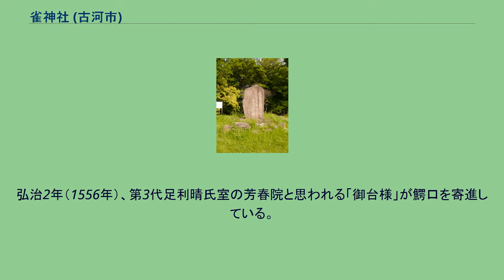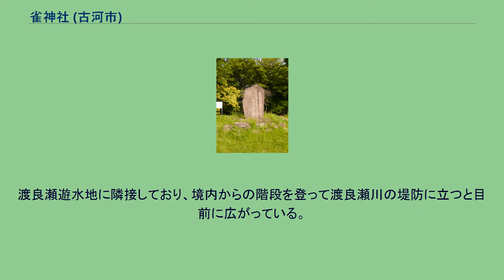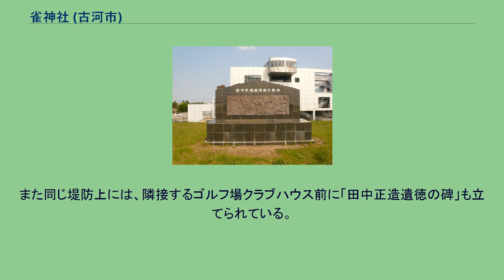雀神社 (古河市)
雀神社（すずめじんじゃ）とは、茨城県古河市宮前町（厩町）にある神社。
社名の「雀」は「鎮め」（しずめ）が変化したものとされる。
旧古河町の総鎮守である。
かつては茨城県西部の猿島郡で唯一の郷社であった。
主神は大己貴命、他に、少彦名命と事代主命が配祀されている。
社伝によれば、崇神天皇の御代に豊城入彦命が東国鎮護のために勧請した「鎮社（しずめのやしろ）」に始まるとされる。
一方、清和天皇の貞観年間（859年 - 877年）に出雲国出雲大社の分霊を祀ったことに始まるとする伝承もある。
室町時代・戦国時代には、足利成氏ら歴代古河公方家の崇敬を受けた。
長禄元年（1457年）に成氏が参拝し、「天下泰平国土安穏」を祈願したと伝えられている。
弘治2年（1556年）、第3代足利晴氏室の芳春院と思われる「御台様」が鰐口を寄進している。
（『古河志』）　 天正19年（1591年）には、第5代足利義氏の娘であり、古河足利家を継承していた氏姫が、市内駒崎の田地を寄進している。
（『喜連川文書』） 江戸時代も引き続き歴代古河城主に崇敬されており、現在の社殿は慶長10年（1605年）に松平康長が造営したものである。
その前は古河城桜町曲輪の茂平河岸のほとりにあり（『古河志』）、かつての別当寺だった神宮寺と並び建っていたと考えられている が、康長による城の拡張に伴い現在地に移転した。
　慶安元年（1648年）には、幕府から15石の朱印地が寄進されている。
明治 5年（1872年）、猿島郡・西葛飾郡の郷社に指定された。
1912年（明治45年）、渡良瀬川の改修工事のため、古河の北西端にある悪戸新田 が河川敷に変わることになり、この地域の氏神だった第六天神社が合祀された。
　1953年（昭和28年）の河川改修工事では、境内地が縮小され、社殿も約50m東に移転している。
1月1日に元旦祭、2月に節分祭、4月8日に春祭り、8月1日に例大祭（夏祭り）、11月8日に秋祭りが行われる。
春祭りには無病息災・五穀豊穣・家内安全・国家安泰を祈願し、神楽殿にて磐戸神楽が演じられる。
夏祭りには悪疫退散のため、悪戸新田に伝わる獅子舞（ササラ）が奉納されている。
本神社は旧古河町の総鎮守であり、下記区域を氏子とする。
流造銅板葺の本殿等、慶長10年（1605年）造営の社殿は市の指定文化財になっている。
（後述） 境内社には、三峰神社、第六天宮、香取神社、松尾神社、楯縫神社がある。
このうち第六天宮は悪戸新田から遷座し、楯縫神社に合祀されたものである。
松尾神社は町内の酒造業者、楯縫神社は手工業者により信仰されてきた。
渡良瀬遊水地に隣接しており、境内からの階段を登って渡良瀬川の堤防に立つと目前に広がっている。
手前に見えるゴルフ場（古河ゴルフリンクス）は悪戸新田の跡地であり、ゴルフ場の向こうには、同様に廃村となった谷中村跡地の谷中湖が垣間見える。
好天時には遠景として、男体山・女峰山をはじめとする日光連山、その左側には赤城山・榛名山が見える。
空気が澄んでいるときには、さらに遠くの富士山が見えることもある。
堤防上には、古河（許我）の名前が織り込まれた万葉歌碑が立てられている。
また同じ堤防上には、隣接するゴルフ場クラブハウス前に「田中正造遺徳の碑」も立てられている。
所在地 交通